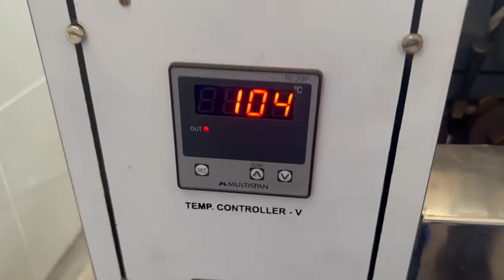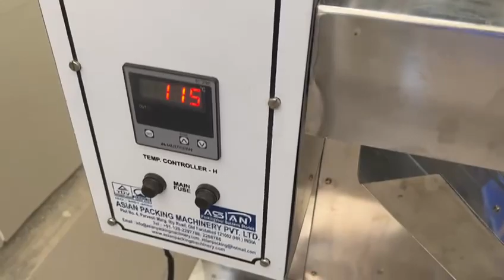ASIAN PACKING MACHINERY PVT LTD MR SUNNY JOSEPH CONTACT NO: 9846013980,9495893980.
MECHANICAL FFS PISTON FILLER MACHINE FOR PACKING SIPUP , FRUIT SALAD, CHOCOBAR, MANGOBAR, KULFI ETC.( POUCH PACKING MACHINERY)